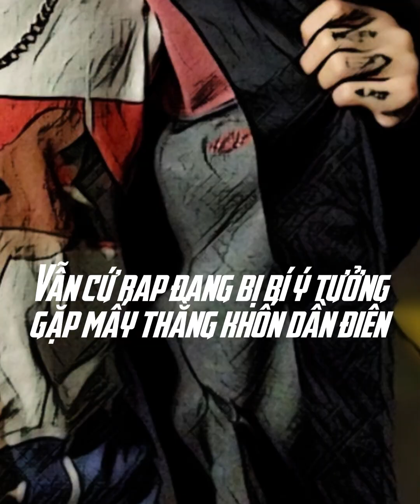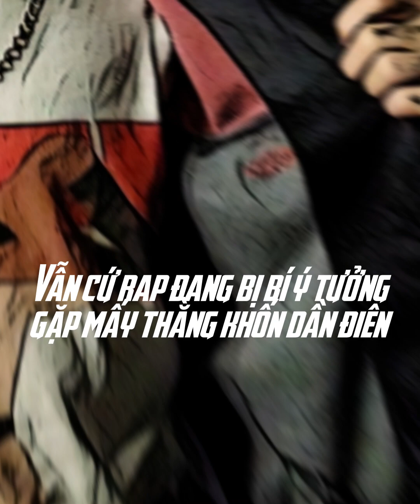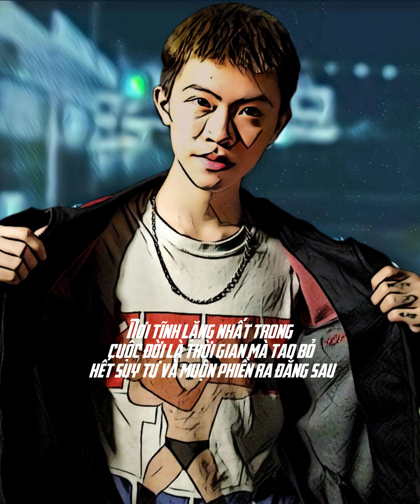POWER - Strawberry ( LYRICS VIDEO )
Prod: Franky
mix/master: Franky
Video: Franky